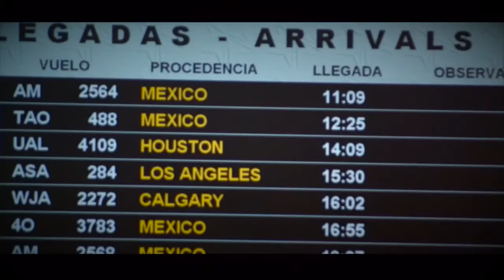¡Vive Manzanillo, vive Villa del Mar!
¿Ya conoces Manzanillo? ¿Ya conoces nuestro desarrollo Villa del Mar? Es un desarrollo que te ofrece muchas bondades, como plusvalía, ingreso monumental, amplias avenidas, entre otras cosas.